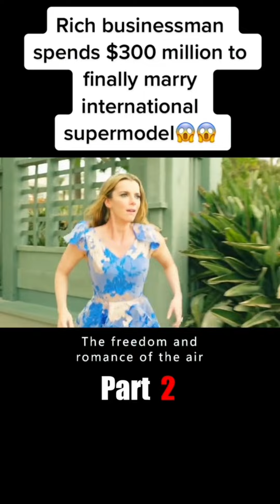Rich businessman spends $300 million to finally marry international supermodel😱😱film